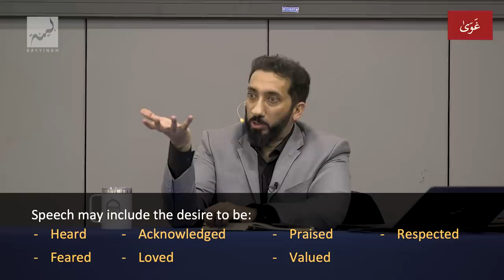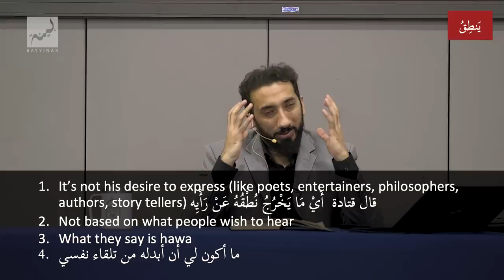The Reality of the Prophet's ﷺ Message - Ep. 5 - Surah An-Najm | Nouman Ali Khan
Help Ustadh Nouman and Bayyinah support over 30,000 studying the Qur'an.

In the explanation of the third Aya of Surah An-Najm, Ustadh Nouman delves into the motivations of the Prophet ﷺ as he conveys the message of Allah. The Prophet's pure and selfless heart desires no praise, appreciation or recognition. He clarifies that the sole reason for the Prophet's actions is to fulfill the commandments of Allah. This Aya clarifies the Prophet's ﷺ intentions and highlights the extraordinary level of devotion and sincerity that the Prophet ﷺ possessed in his heart.